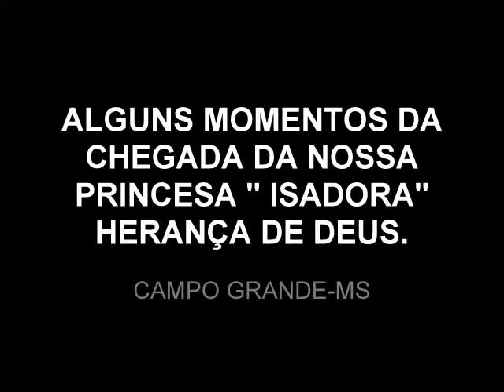ISADORA (FOTOS ) CGR-MS